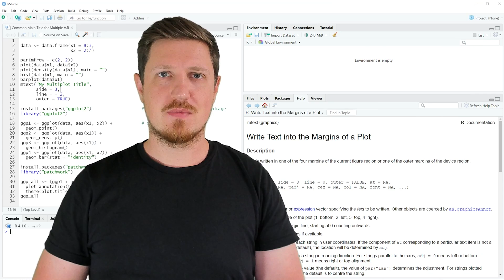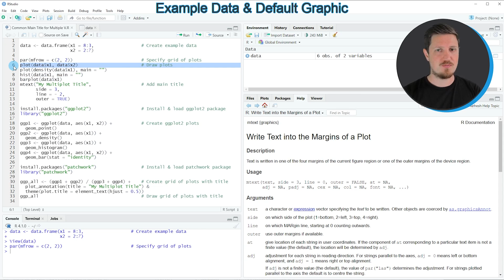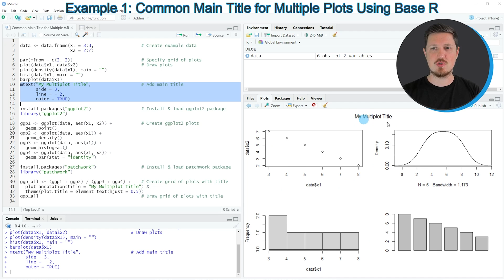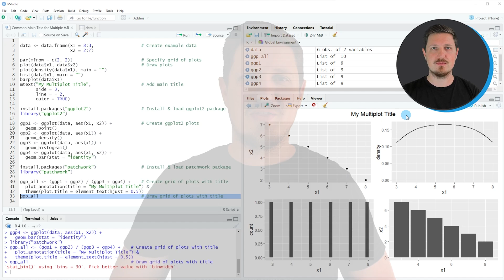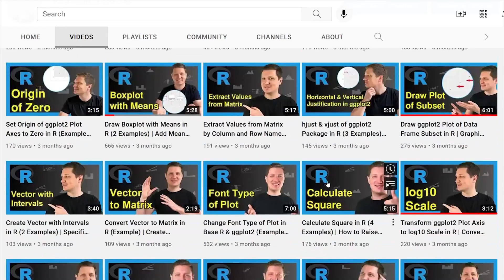Common Main Title for Multiple Plots in Base R & ggplot2 (Example) | patchwork Package Composition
How to draw a grid of plots with a shared main title in the R programming language. More details
R code of this video:

                   x2 = 2:7)

par(mfrow = c(2, 2))                          # Specify grid of plots
plot(data$x1, data$x2)                        # Draw plots
plot(density(data$x1), main = "")
hist(data$x1, main = "")
barplot(data$x1)
mtext("My Multiplot Title",                   # Add main title
      side = 3,
      line = - 2,
      outer = TRUE)

library("ggplot2")

ggp1 ‹- ggplot(data, aes(x1, x2)) +           # Create ggplot2 plots
  geom_point()
ggp2 ‹- ggplot(data, aes(x1)) +
  geom_density()
ggp3 ‹- ggplot(data, aes(x1)) +
  geom_histogram()
ggp4 ‹- ggplot(data, aes(x1, x2)) +
  geom_bar(stat = "identity")

install.packages("patchwork")                 # Install & load patchwork package
library("patchwork")

ggp_all ‹- (ggp1 + ggp2) / (ggp3 + ggp4) +    # Create grid of plots with title
  plot_annotation(title = "My Multiplot Title") &
  theme(plot.title = element_text(hjust = 0.5))
ggp_all                                       # Draw grid of plots with title